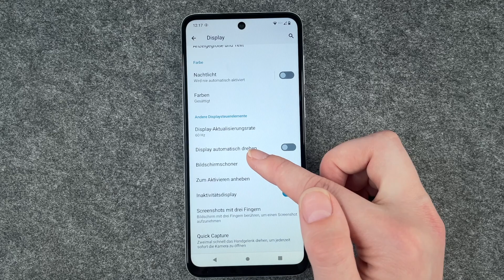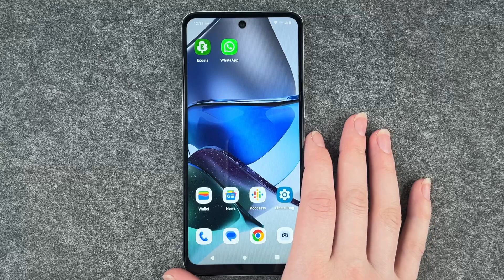Motorola moto g23 - Bildwiederholfrequenz ändern • 📱• 📈 • ㎐ • Anleitung | Tutorial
Habt Ihr schonmal darüber nachgedacht, die Bildwiederholfrequenz bei Eurem Motorola moto g23 zu ändern, um den Akku zu schonen? Eines der technischen Highlights beim moto g23 ist ja die Tatsache, dass es eine Bildwiederholfrequenz von 90 Hz ermöglicht. Das heißt mit anderen Worten, dass 90 Einzelbilder pro Sekunde geschrieben werden und das zieht einen sehr flüssigen Bildlauf nach sich. Aber wie immer bei technischen Aufwertungen: der Akku muss hier natürlich etwas mehr hergeben. Zum Glück kann man das einstellen, wie man möchte und kann zwischen der KI-gesteuerten Bildwiederholrate, 60 Hz und 90 Hz wählen. Alles zu diesem Thema und wie Ihr diese Einstellung an Eurem moto g23 vornehmen könnt, erfahrt Ihr in unserem kleinen Video dazu. Viel Spaß dabei.